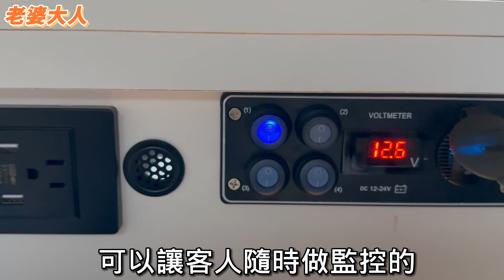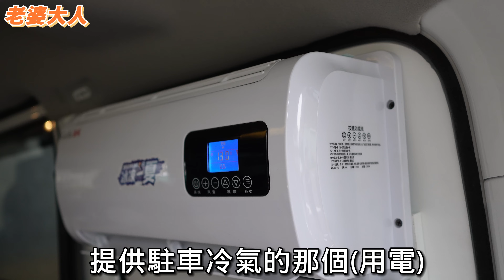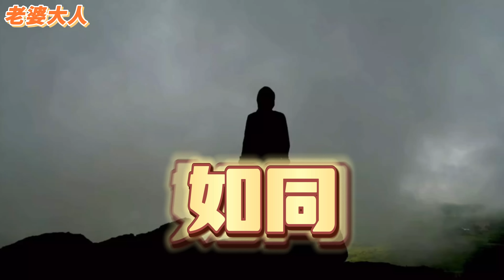Town Ace露營車改裝【客製化風格露營車 ! 17萬開回家】車中泊｜car camping | vanlife《老婆大人》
自從Town Ace上市以來
許多改裝業者紛紛推出不同款式的露營車
來滿足車宿 車泊族群的喜好
今天這一集要為大家開箱介紹的town ace露營車
除了有專為車主客製露營美學之外
木工也很有巧思
另外全車配備
【床椅 地板 邊櫃 駐車冷氣 行動冰箱 車內水槽⋯等】
只要30萬
無論是菱利A180  T4  海力士車型都能改裝
並有多種模式可搭配
輕鬆實現vanlife的夢想

‼️影片僅分享改裝設計 後續如有任何消費糾紛 與頻道無關🚫

wifeking2兩天一夜省1000💰
wifeking3三天兩夜省2000💰

🤝【商業合作】
LINE官方帳號：@wifeking
FB粉絲專頁:🔍老婆大人露營車泊

每周四或日晚間7:00 更新